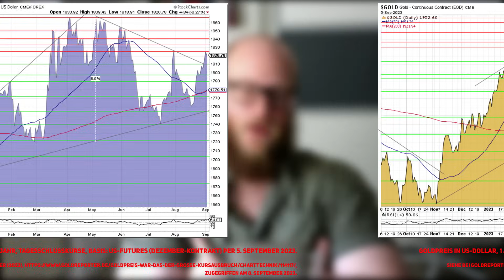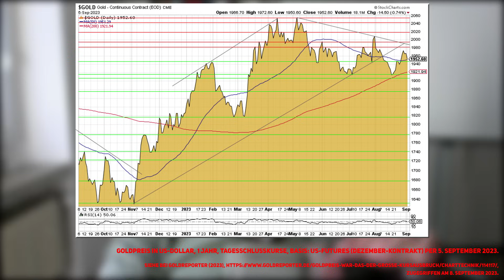Goldpreis: Wir müssen reden!